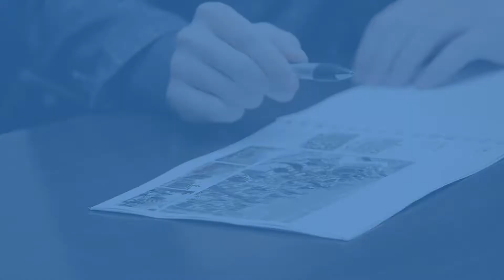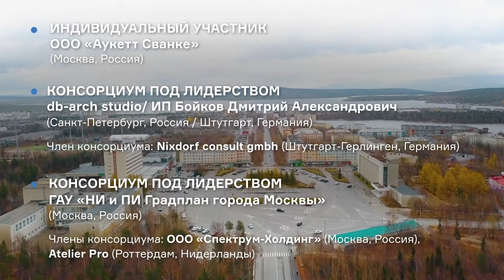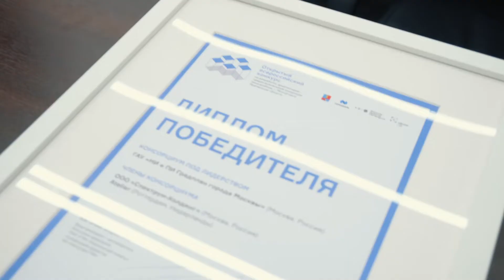Мончегорск. Новый микрорайон. Фильм о Конкурсе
Видео об Открытом всероссийском конкурсе на разработку архитектурно-градостроительной концепции микрорайона, г. Мончегорск, Мурманская область.

В фильме собраны яркие моменты конкурса, все этапы, интервью с членами жюри. Фильм рассказывает о задачах, которые инициатор конкурса ставил перед конкурсантами, а также знакомит с проектом-победителем.

Конкурс инициировали ПАО ГМК «Норильский никель» и АО «Кольская ГМК». Заказчик – АНО «Агентство развития Мончегорска», при поддержке Администрации муниципального образования г.Мончегорск с подведомственной территорией. Оператор конкурса – Международная урбанистическая лаборатория «ЦЕНТР Lab».

Победителем конкурса по итогу голосования стал Консорциум под лидерством ГАУ «НИ и ПИ Градплан города Москвы» (Москва, Россия) в состав которого вошли ООО «Спектрум-Холдинг» (Москва, Россия) и Atelier Pro (Роттердам, Нидерланды).